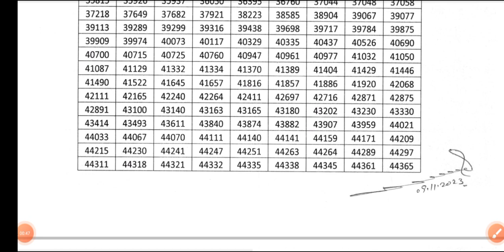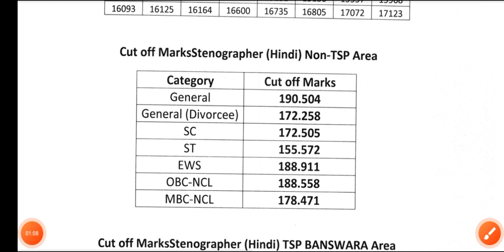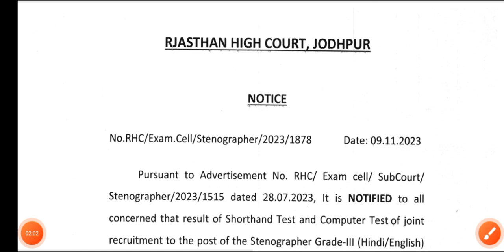Rajasthan High Court Jodhpur Stenographer Exam Result Out | हाई कोर्ट स्टेनो भर्ती : परिणाम जारी।